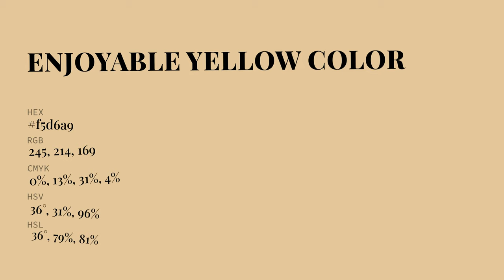Enjoyable Yellow color f5d6a9 hex Cool Yellow color f5d6a9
What color is Enjoyable Yellow ? f5d6a9 hex, Cool Yellow color f5d6a9

Hex f5d6a9 Color Code is also known as Enjoyable Yellow color

Hex f5d6a9 Color code in RGB color code model is created after adding 96.08% red color, 83.92% green color and 66.27% blue color.
Hex f5d6a9 Color code in CMYK color (process color) code model is generated after subtraction of 0% cyan, 13% magenta, 31% yellow, 04% black.